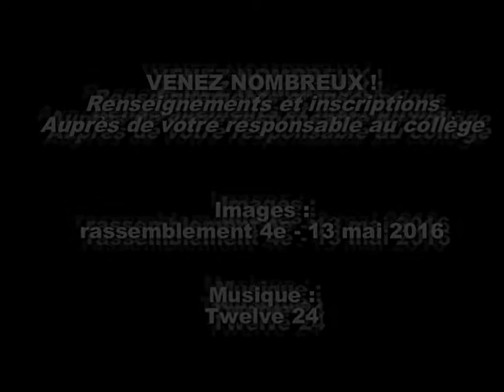Teaser Rassemblement 4e du 4 mai 2017